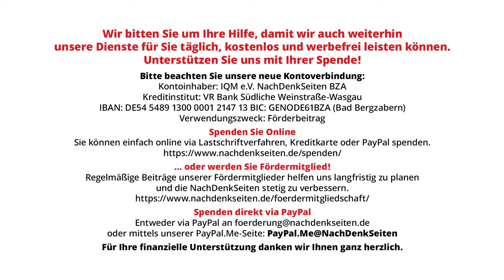O-Töne Nr. 5 zum China-Besuch des ukrainischen Außenministers | NDS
Erstmals seit dem Beginn des Ukraine-Konflikts im Februar 2022 hat der ukrainische Außenminister Dmytro Kuleba China besucht. Dabei signalisierte er Kiews Bereitschaft, Gespräche über eine Beilegung des Konflikts mit Moskau aufzunehmen und war bemüht, Chinas Einbeziehung in diesen Prozess zu sondieren. Moskaus Reaktion auf diesen Vorstoß war vorerst zurückhaltend und misstrauisch. Ein neuer Teil aus der Serie „O-Töne“.

Artikel veröffentlicht am: 30. Juli 2024 um 11:00
Autor: Redaktion
Titelbild: Screenshot Associated Press

NDS, NachDenkSeiten-O-Töne, NDS-O-Töne, O-Töne,
Außenpolitik, Sicherheitspolitik, Friedenspolitik, Militäreinsätze/Kriege, China, diplomatische Verhandlungen, Russland, Wolodymyr Selenskyj, Ukraine